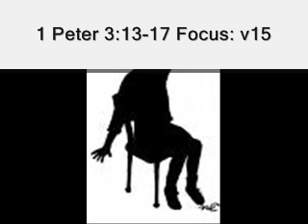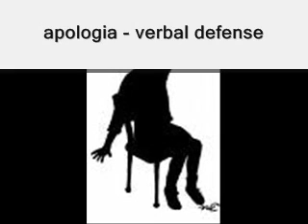Explanation of 1 Peter 3:15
This video is a reflection on the widely used 1 Peter 3:15. I explain a little bit of the context of this text. May the grace of the Lord Jesus Christ bless you!